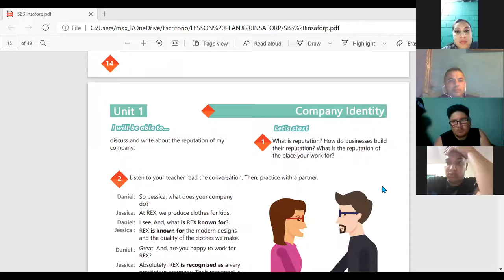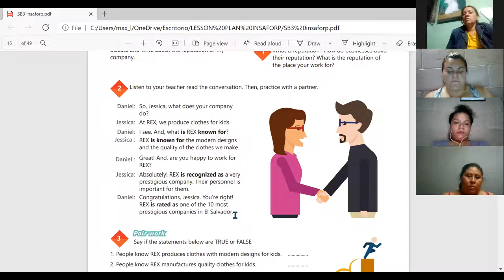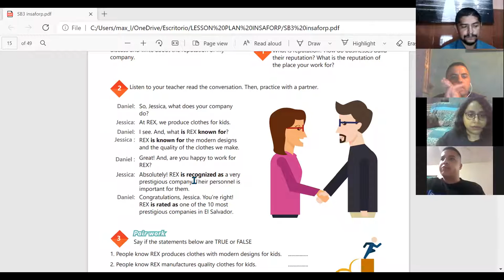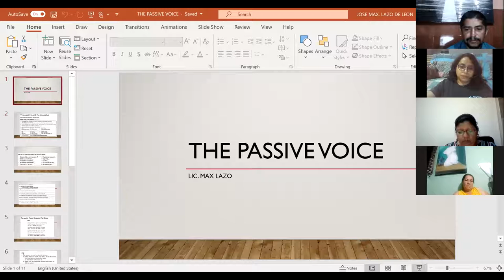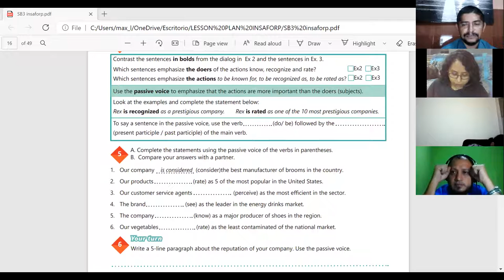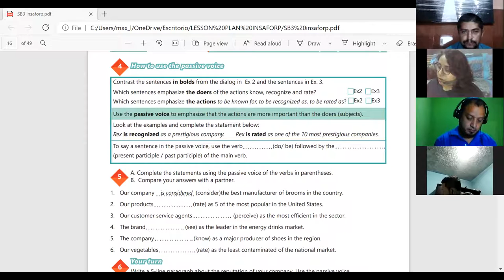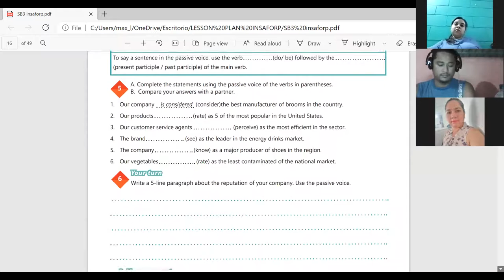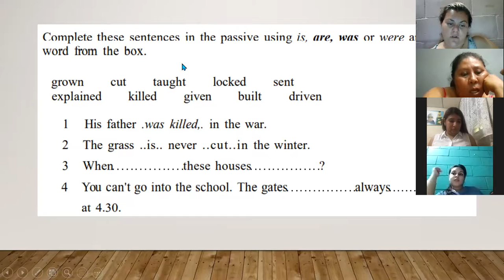Ingles Corporativo-Videoconferencia #3 The passive voice